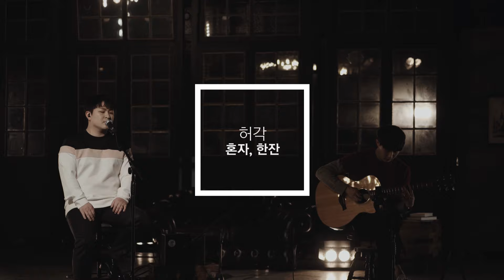[온스테이지 플러스] 33. 허각 - 혼자, 한잔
ARTIST: 허각
TITLE: 혼자, 한잔

[제작]
NAVER 문화재단